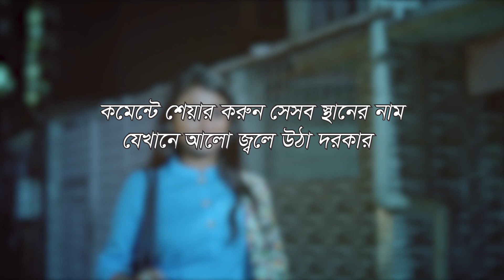CLICK LED BULB| ক্লিক LED ব্লাব |আলো জ্বলবেই| Masud Zakaria Sabin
সকলের পথ চলায় জ্বলুক আলো, যে আলো পথা দেখাবে সত্য,সাহস আর নির্ভরতার। ক্লিক এল  ই ডি বাল্ব আলো জ্বলবেই।

Director: Masud Zakaria Sabin